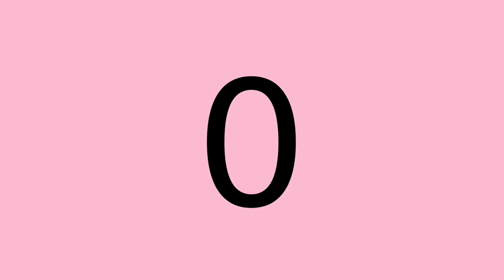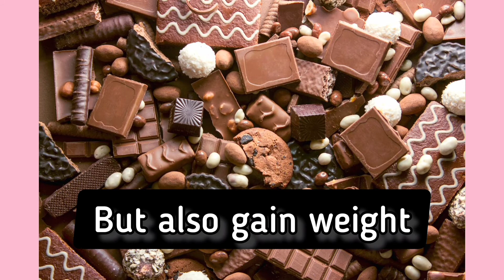0 or infinity which is the closest?😮|unknown facts.